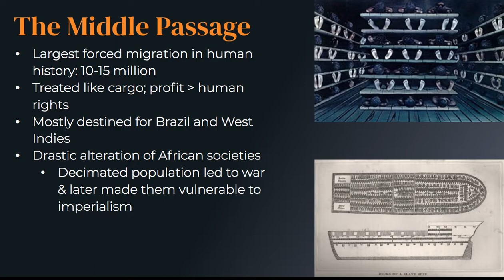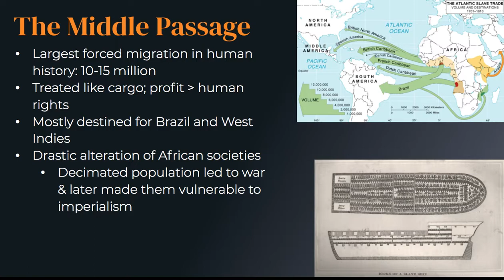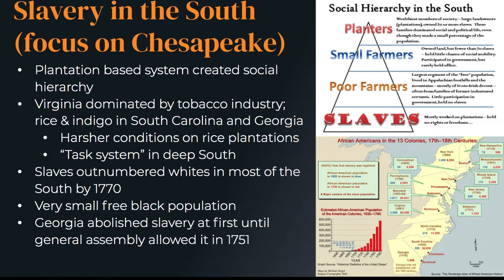U.S. History: Foner Give Me Liberty Chapter 4: "The Middle Passage," "An Empire of Freedom" (part I)